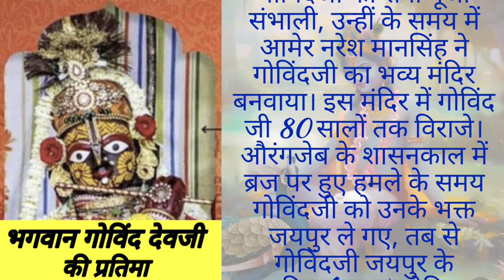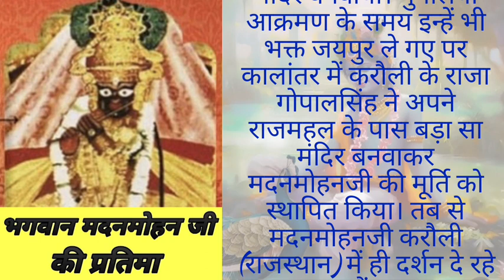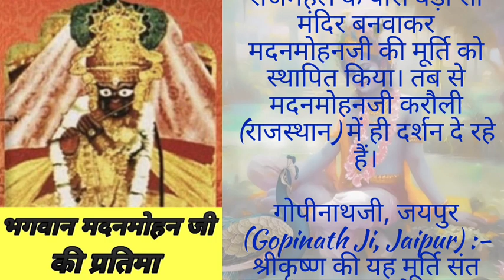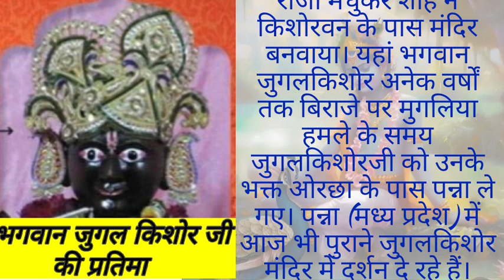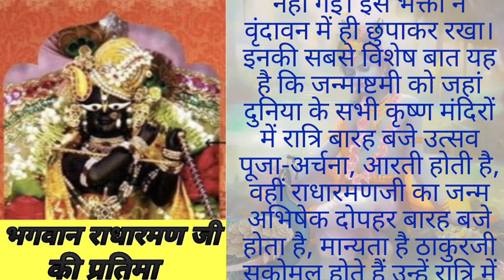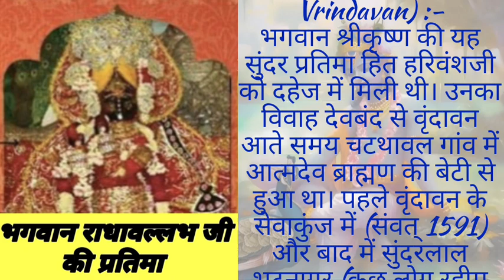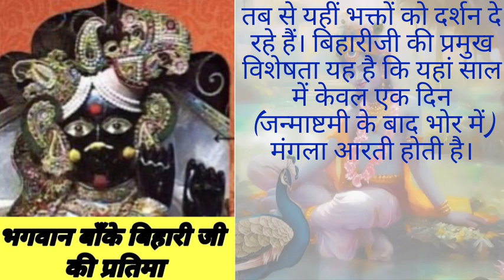श्री कृष्ण जी की 7 विशेष चमत्कारी प्रतिमाएँ | जानिए कहाँ कर सकते है दर्शन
श्री कृष्ण जी की विशेष प्रतिमाएँ
श्री कृष्ण जी के प्रसिद्ध प्राचीन मंदिर
श्री कृष्णा जी प्रसिद्ध मूर्तियां
कृष्णजी के चमत्कारी मंदिर
बाँके बिहारी मंदिर वृन्दावन
बाँके बिहारी मंदिर मथुरा
श्री बाँके बिहारी जी
श्री गोविंद जी भगवान जयपुर
मदन मोहन जी भगवान करौली ( राजस्थान)
गोपीनाथ जी महाराज जयपुर
राधारमण गिरधारी वृन्दावन
राधा वल्लभ जी वृन्दावन

हिंदी कहानी

@SpecialVoice18 hindi kahaniyan शिक्षाप्रद कहानियां Moral stories प्रेरक प्रसंग Motivational story Hindi Story Hindi sansar Hindi gyan Kahaniyon ka sansar Short stories Interesting story
प्रस्तुति कहानी एक कल्पनिक कथा है। इस कहानी के पात्र स्थान और घटनाये कल्पनिक है। कहानी का उद्देश शिक्षा, प्रेरणा एव मनोरंजन प्रदान करना है । किसी व्यक्ति विशेष या धर्म, समुदाय या धार्मिक एवं सामाजिक भावनाओं को ठेस पहुंचाना हमारा उद्देश नहीं है। अगर यह कहानी किसी की असल जिंदगी से मेल खाती है तो यह केवल इत्तेफाक है। समाज की किसी भी को कुप्रथा या अंधविश्वास का समर्थन हम नहीं करते।